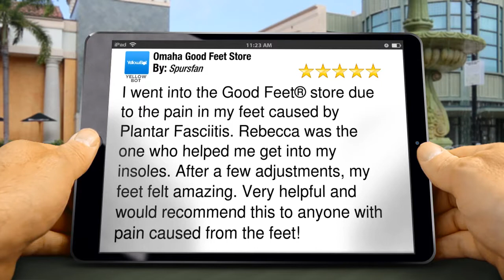Orthotics Omaha goodfeetreviews Good Feet Store Five Star Review by Spursfan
goodfeetreviews Omaha Good Feet Store Customer Spursfan rates us 5 Stars

'I went into the Good Feet® store due to the pain in my feet caused by Plantar Fasciitis. Rebecca was the one who helped me get into my insoles. After a few adjustments, my feet felt amazing. Very helpful and would recommend this to anyone with pain caused from the feet!'

Orthotics Omaha || Orthotics is actually the branch of medicine that manages the use of artificial devices such as splints and braces.

An arch support or shoe insert is an orthotic device used to prevent pain and assist easier movement. Good Feet has arch supports in over 350 sizes in 25 different styles; we've helped relieve a lot of foot pain!

You don't have to live with pain anymore! For 15 years, Good Feet Omaha Arch Supports have helped people all over Nebraska to relieve their foot, back, hip and knee pain and be able to once again walk, work --even enjoy their favorite sports activities -- pain free, for the first time in years.

Majority of surveyed Good Feet Omaha customers that once suffered from Foot Pain, Heel Pain, Arch Pain, Back Pain, Hip Pain, Knee Pain, Plantar Fasciitis and many other foot related ailments tell us they just can't live without their Good Feet Arch Supports!

Good Feet Omaha Nebraska
7812 West Dodge Road
(Located on the Northwest Corner of 78th and Dodge Road)